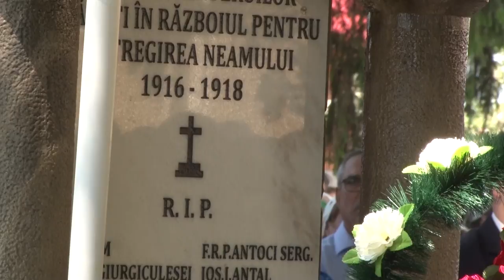Butea (IS) - A doua zi de hram și resfințirea monumentului dedicat eroilor (28 mai 2018)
A doua zi de hram și resfințirea monumentului reînnoit în ultimul timp, dedicat eroilor din Primul Război Mondial. Celebrant principal: PS Petru Gherghel. Cuvântul de învățătură: pr Fabian Doboș